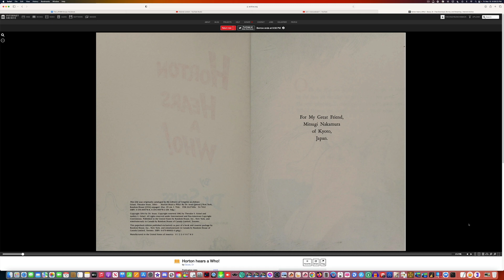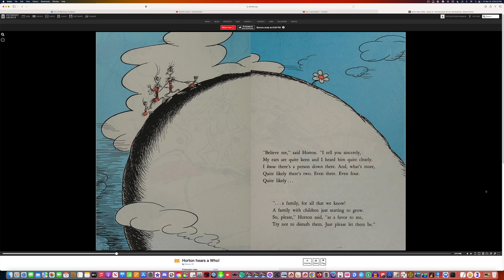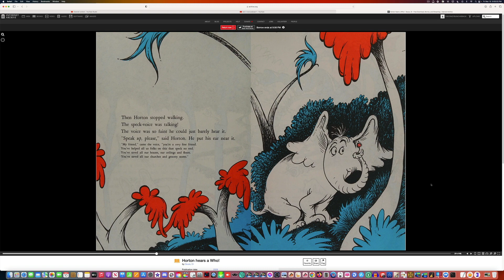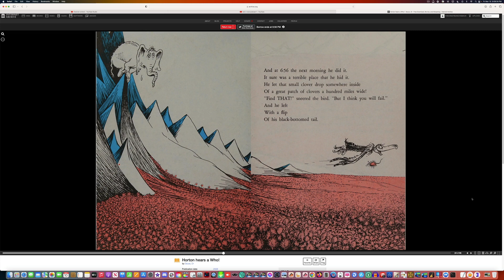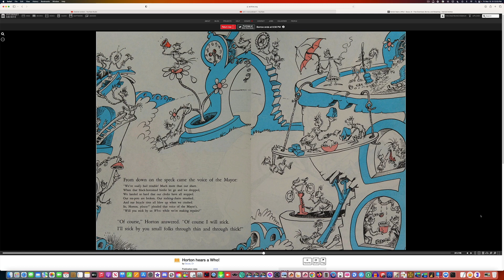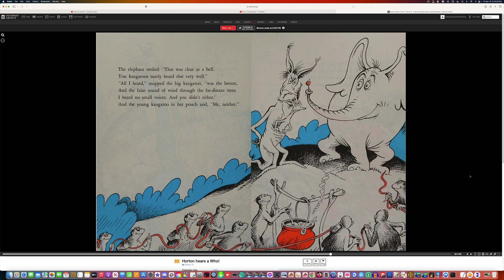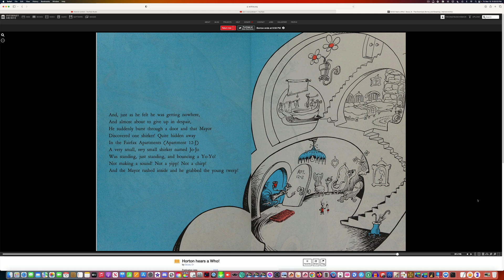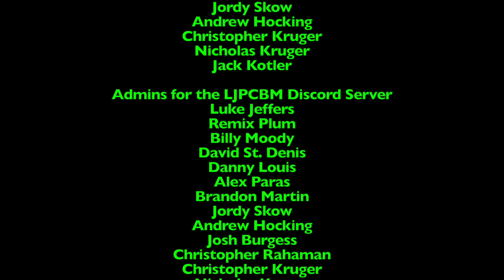Bedtime Stories - Episode 301 - Horton Hears a Who!